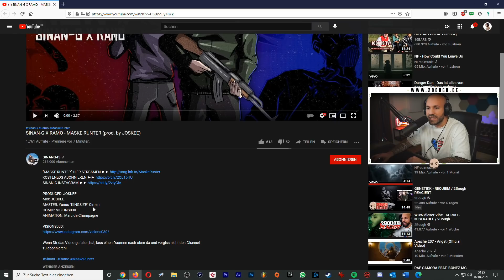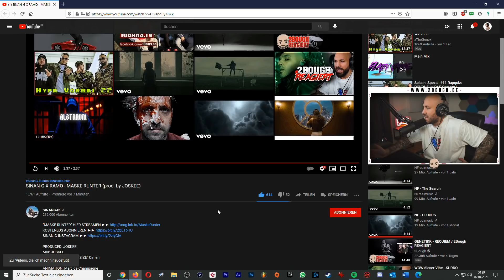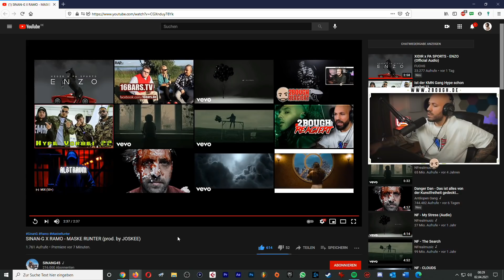BALLERT! SINAN-G X RAMO - MASKE RUNTER / 2Bough Reagiert